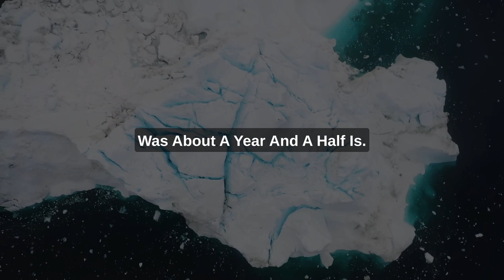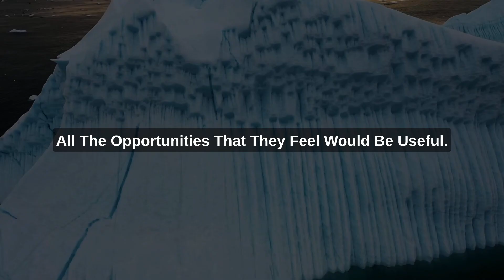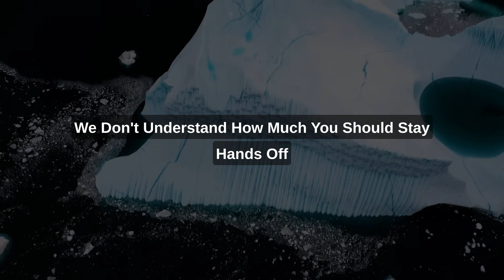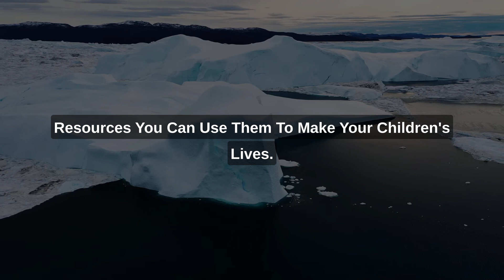Effects of Overprotecting Children - Jordan Peterson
“You must determine where you are going in your life, because you cannot get there unless you move in that direction. Random wandering will not move you forward. It will instead disappoint and frustrate you and make you anxious and unhappy and hard to get along with, and then resentful, and then vengeful, and then worse.”

Speaker: @JordanBPeterson
Video Footage: @TawfikNCV

1) This video has no negative impact on the original works.
2) This video is also for teaching purposes.
3) It is transformative in nature.
4) I only used bits and pieces of the videos to get point across where necessary

If you are the copyright holder for any of the items included in this film or you are authorized to speak on behalf of the copyright holder and you have a concern about their usage, please email me